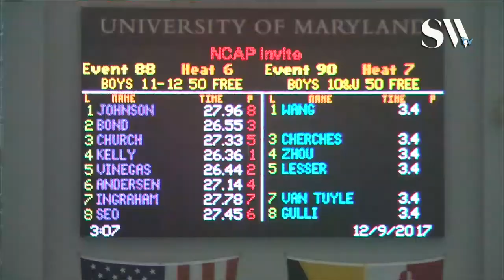Boys 11 12 50 Freestyle Prelims Heat 6